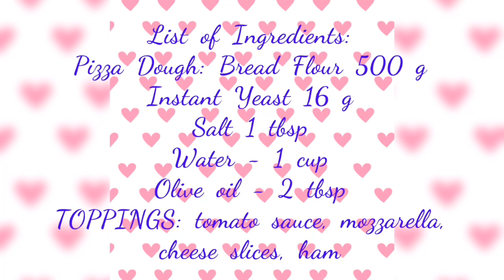Kid’s baking Pizza | Pizza fatta in Casa | Italian Classic style Homemade Pizza | Easy to make Pizza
Easy, fun and delicious Pizza to make with your kids!😅 🍕

“How to make Japanese Cotton Cheesecake”

“Creamy and Cheesy Baked Maceroni with white sauce”

“How to make Special Cassava Cake with macapuno”

“HEALTHY DETOX DRINK”

“How to make Pork Siomai | Pork Siomai Recipe”

“Dalgona Coffee in 2 Ways | How to make Dalgona Coffee”

“Refreshing and Healthy Juice! | Carrot Orange Apple and Cucumer Juice!”

“Very quick and easy Pasta Pesto!”

“Simple & Easy nutella puff pastry”

“Soft and Chewy Kutsinta without using Lye water”

“Banana French toast roll-ups”

“Special Bibingka Recipe”

“Homemade TAHO”

“Quick & Easy Pizza Bread/ Pizza Bread Toast Recipe”

“Filipino street food - Kwek kwek with Homemade sweet-dipping Sauce”

“3 Ingredient Only! Chocolate Cake Recipe | Lockdown Trending Cake”

BANANA Upside down CAKE!
(caramelized with cinnamon)

How to make EASY PANCAKE Recipe!

(Click the “bell button”) to be updated on my next videos!💕